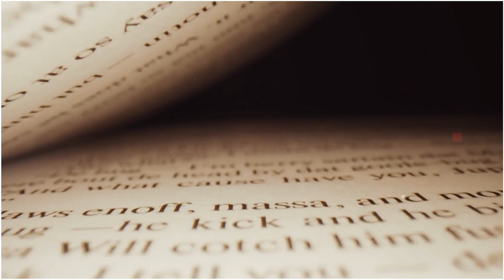भारत के 10 रहस्यमयी किला जहाँ जाने से सर्कार भी डरती है....10 Mysterious Fort in India